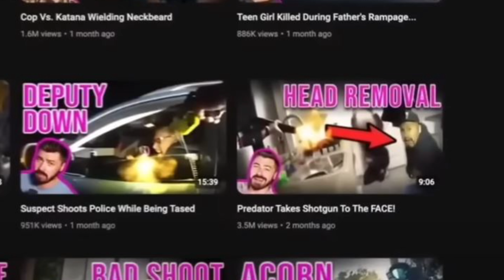This YouTuber Has RUINED Their Career!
A YouTuber called In Praise of Shadows has ruined their career! How did this happen? Who did this YouTuber attack? Will In Praise of Shadows return?

0:00 Intro
0:59 The In Praise of Shadows Situation
9:30 Outro